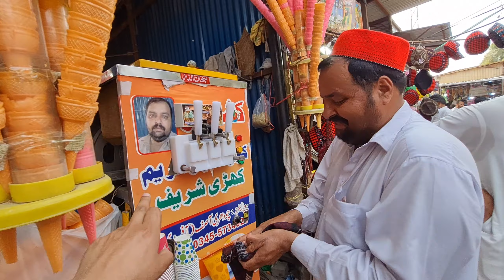khari sharif darbar urs 2022 | khari darbar mela + food street | mirpur azad kashmir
khari sharif darbar urs 2022 | khari darbar mela food street | mirpur azad kashmir | Mian muhammad bakhsh